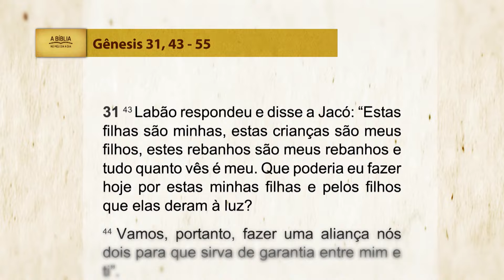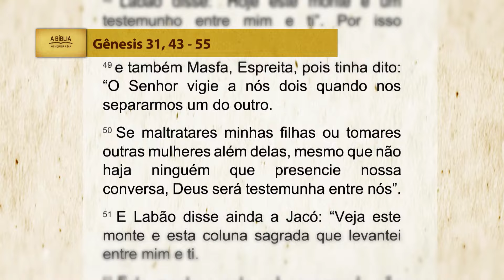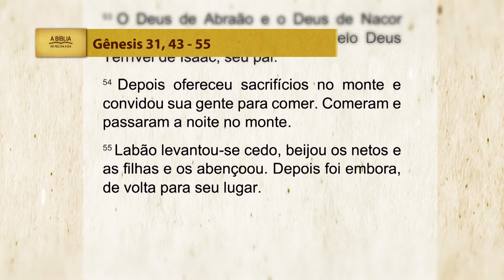A Bíblia no meu dia a dia - 11/06/2024